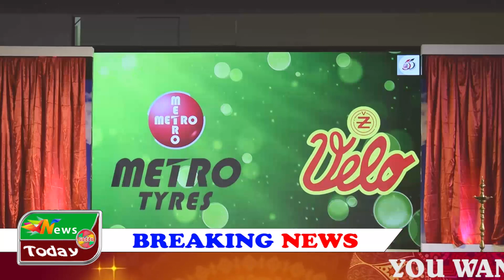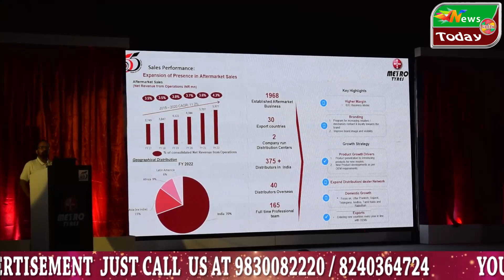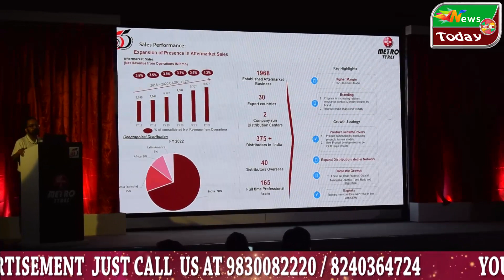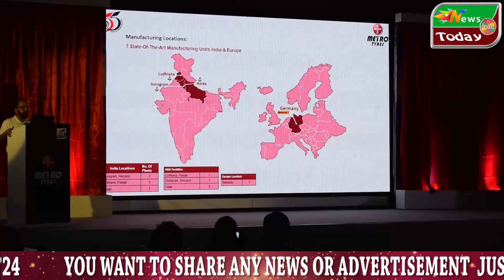Velo Sholay# HD e-Rickshaw Tyre by @Metro Tyers Ltd @Actress Devlina Kumar# Sports Mehtab Hussain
Velo Sholay HD e-Rickshaw Tyre by Metro Tyers Ltd
Managing Director Rummy Chabra
Actress Devlina Kumar
Sports Personality Mehtab Hussain